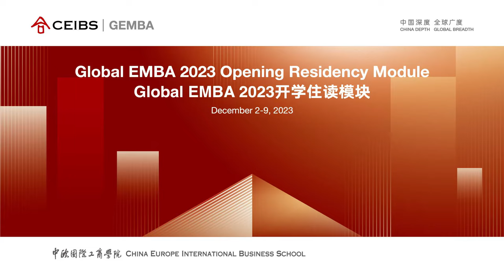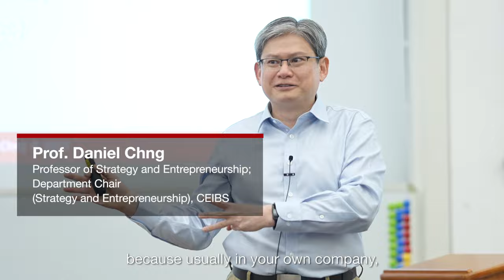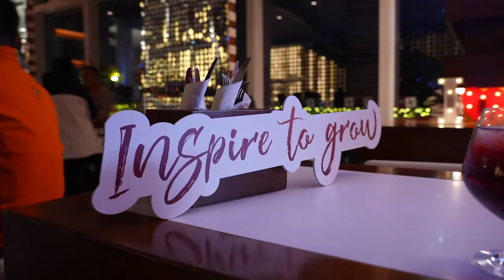CEIBS Global EMBA 2023 Kicks Off with Opening Residency Module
Our 110-strong Global EMBA Class of 2023 recently began their 20-month course with an Opening Residency Module based on our Shanghai campus, kicking off what is sure to be a remarkable journey with lectures, learning, lessons from school leadership, and social events. They’re off to an incredible start.